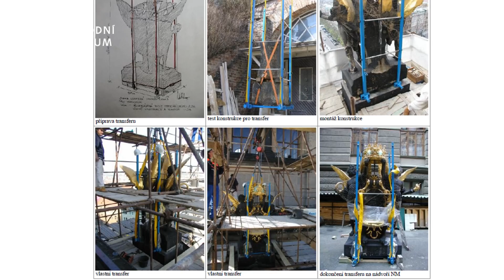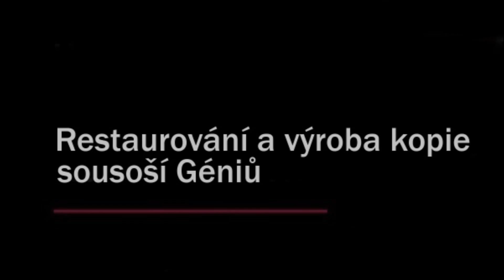Restaurování sousoší Géniů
Z důvodu špatného stavu musela být před časem z Historické budovy Národního muzea za přítomnosti odborníků sneseno sousoší Géniů. To je v současné době intenzivně restaurováno a v sochařské dílně vzniká i jeho kopie. Originál sousoší se totiž na budovu nevrátí, ale bude zdobit její interiér.